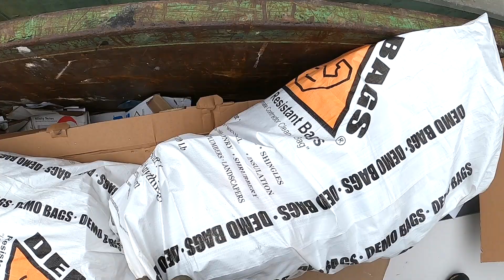Dumpster Diving, Scibble Scabble Dreaming!!!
Quick dumpster hit. Trying to get all the gems possible. Happy Scrappin Scrappers.